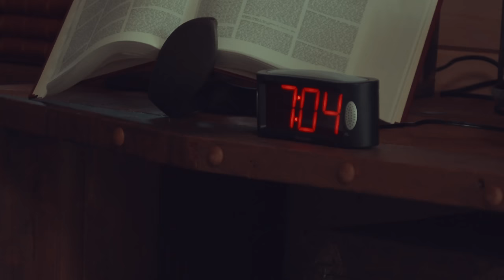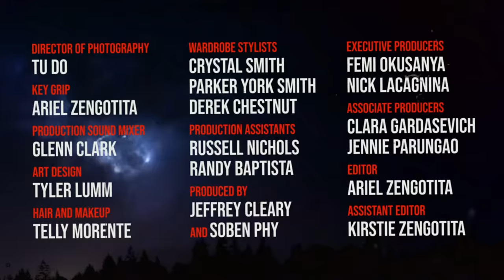We Lost A FaZe Member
In a world overrun by zombies one man has survived and has gained an unlikely housemate. Alex (Adapt) the Zombie Slayer gives unprecedented access to his house and his new lifestyle as he continues to survive and thrive.